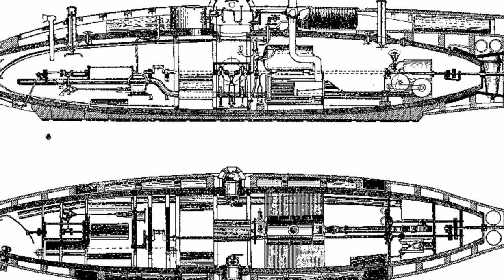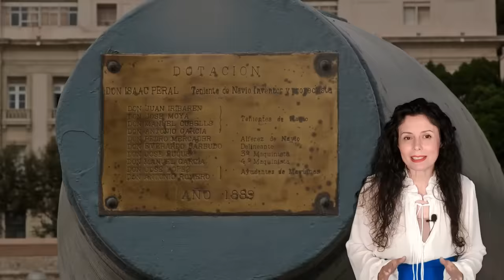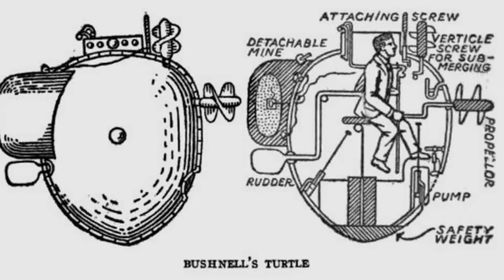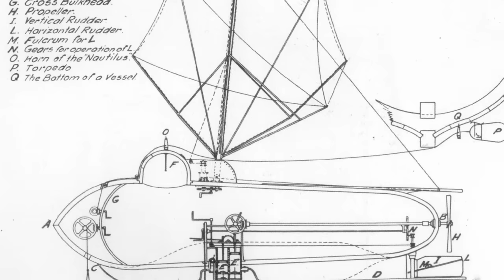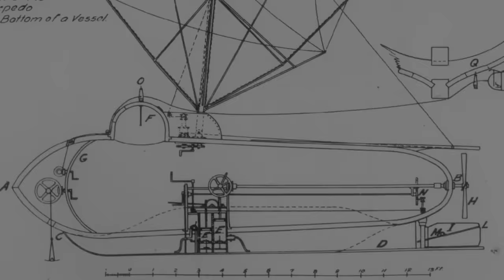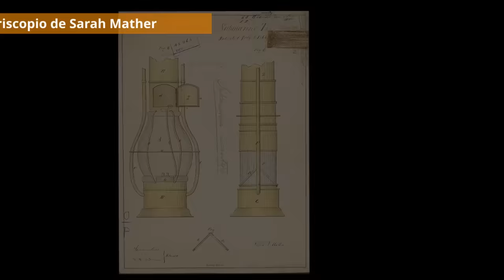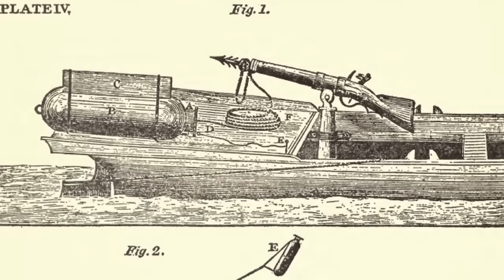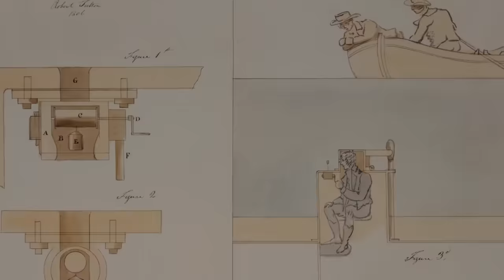El submarino de Napoleón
¿Conocéis el plan secreto para rescatar a Napoleón de su exilio en la isla de Santa Elena con la ayuda de un submarino? En este vídeo documental en español os contamos la historia del exilio de Napoleón y su supuesto plan de rescate y repasamos la historia de los primeros submarinos modernos.

+ Si queréis saber más sobre la isla de Santa Helena como destino turístico, aquí tenéis las redes sociales de St Helena Tourism, a quienes agradecemos la cesión de imágenes para realizar nuestro documental:

+ Por si queréis indagar más sobre el tema del submarino de Napoleón, aquí os dejamos el enlace al interesante artículo del historiador argentino Emilio Ocampo publicado en 'Napoleonica. La Revue

Robert Fulton, nacido en una granja de Pensilvania en 1765, pasó a la historia como el inventor del barco de vapor, e incluso fue un pintor de cierto prestigio, pero la gran pasión de su vida fue, según apunta el investigador naval David Whittet Thomson en un artículo publicado por el Instituto Naval de los Estados Unidos, “anular el poder marítimo por medio de la guerra submarina”.

Así, en 1797, con 22 años, viajó a Francia. En París intentó conseguir el dinero que le permitiera financiar su propio submarino, cuyo diseño era una mejora del Turtle de Bushnell. Fulton creía en el libre comercio, que era muy importante para su país, Estados Unidos, y pensaba que las fuerzas navales europeas eran un impedimento para ese libre comercio, así que apostaba por inutilizar aquellas poderosas flotas... con una nueva arma de guerra, los submarinos. Pensaba que estas máquinas subacuáticas se convertirían en el terror de los marineros y que, por tanto, las naciones no desearían ya tener una armada. Desde nuestra perspectiva actual sabemos que se equivocaba.

El caso es que Fulton presentó su proyecto de submarino a las autoridades francesas, al Directorio, como un arma poderosa para aniquilar a la marina de su gran enemigo, la Royal Navy: la idea era que esa embarcación subacuática fuera capaz de meterse bajo el agua y bucear, además de remolcar una bomba submarina, a la que llamó torpedo, para colocarla en la quilla de los barcos enemigos. Como veis, cuando hablemos de los torpedos de Fulton no nos estaremos refiriendo a los torpedos autopropulsados, que llegaron años más tarde.

Al principio el proyecto de Fulton tuvo una buena acogida. Porque, aunque los submarinos efectivos no llegaron hasta la invención de los motores alimentados por baterías, la propuesta de Fulton de un submarino mecánico era, con mucho, la más adelantada de su época. En cualquier caso, cuando iba a empezar a construirlo, el Gobierno francés canceló el proyecto. No se veía caballeroso eso de esconderse bajo las aguas para atacar al enemigo: infringía las leyes de la guerra, y aumentar las tensiones con Inglaterra podía resultar peligroso ya que había muchos prisioneros franceses en manos de los ingleses.

Música: Canciones tradicionales francesas: "Le Forban", "Au 31 du moi d'aout", "Guerre guerre vente vent" by le Corps des Troupes de Marine.